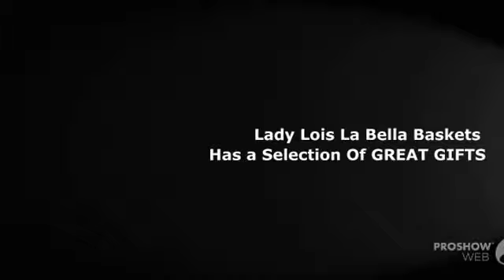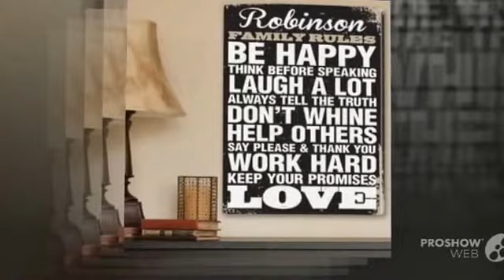Shop- 4- Every Occasion-Lady Lois La Bella Baskets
Shop anytime 24/7. great deals everyday on all purchases with the LBB saver's club membership. go online for more details.